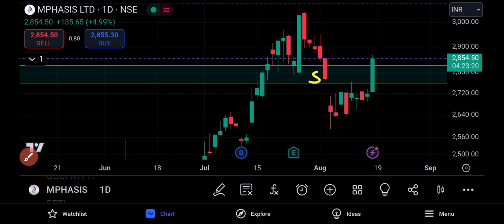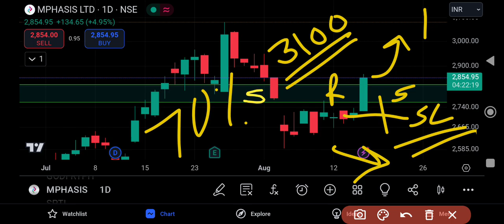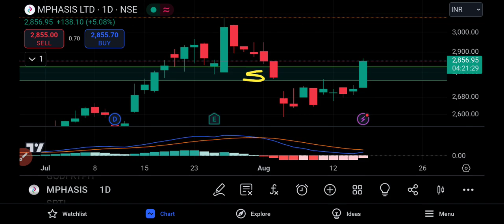Mphasis Share Latest News 😍 Mphasis Share News Today